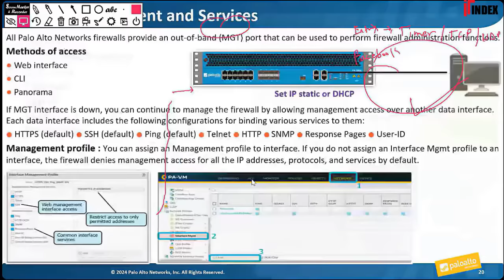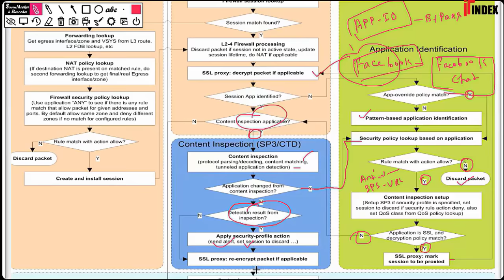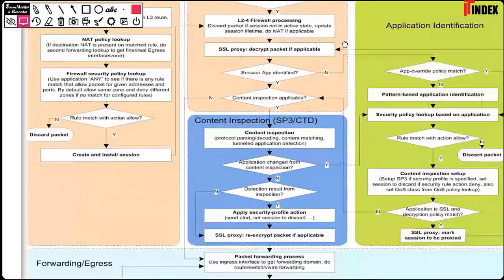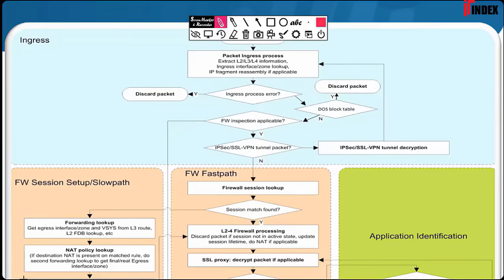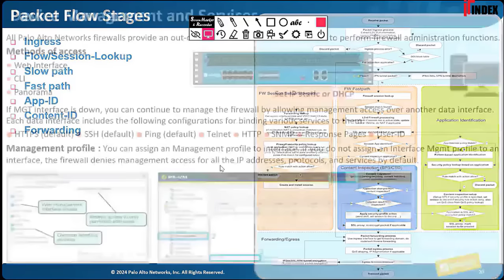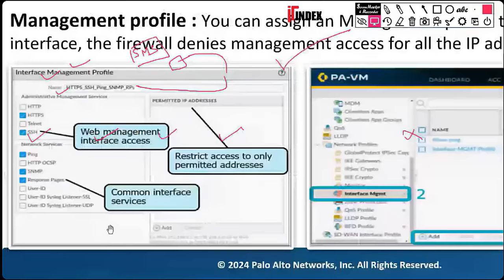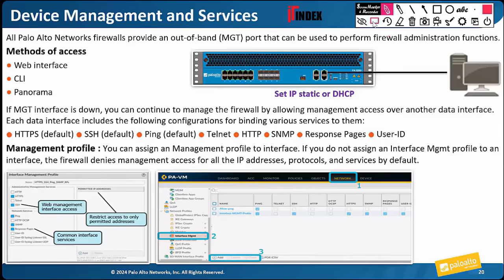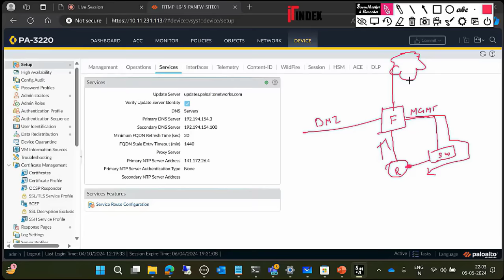Day 7 Mastering Palo Alto Networks: Device Management and Services Configuration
IT Index is providing core networking contents .
Mastering Palo Alto Networks: Device Management and Services Configuration

Dive into the essentials of managing and configuring services on Palo Alto Networks devices in this comprehensive tutorial. We'll guide you through:

Device Management: Learn how to effectively manage your Palo Alto devices, including system settings, software updates, and monitoring.
Service Configuration: Explore the configuration of essential services such as DNS, NTP, and logging to ensure optimal performance and security.
Best Practices: Get tips and best practices for maintaining and securing your Palo Alto network infrastructure.